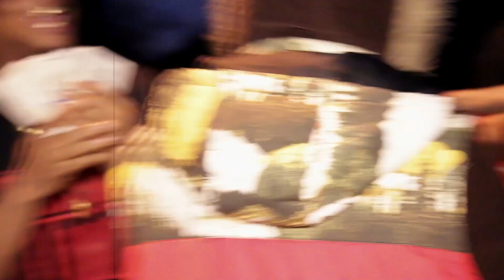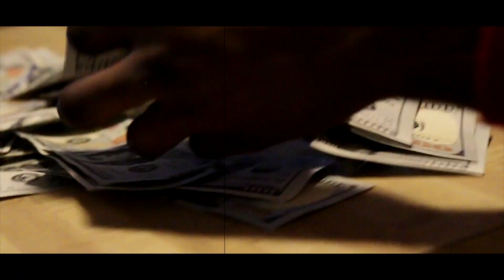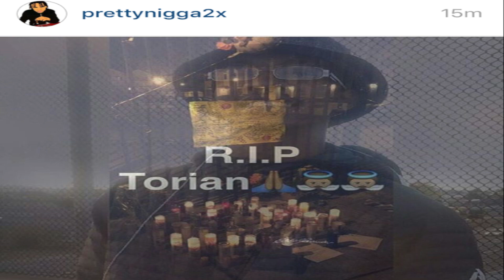Young King - Started From The Trap (Official Music Video)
Young King - Started From The Trap